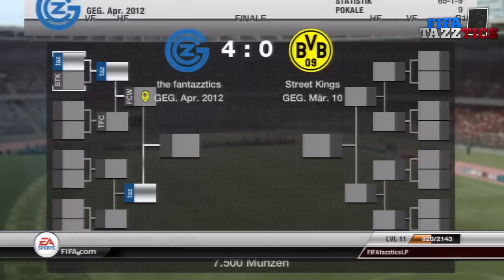FIFA 12 | Ultimate Team Lets Play (60) | ESPN FC Tournament (7) Finale | FIFAtazztics